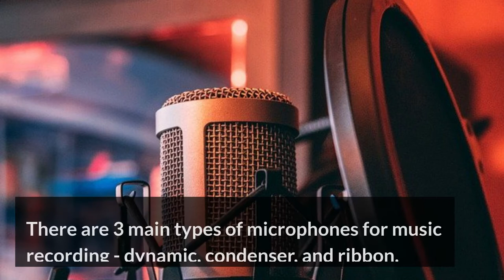5 Best Microphones for Recording Violin, Vocal, String Music Instruments and More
1.
2. AKG Pro Audio C414 XLS Condenser Microphone
3. Myers Pickups - The Feather series
4. HEIMU Clip On Instrument Condenser Microphone
5. Knox Clip-On Condenser Microphone

5 Best Microphones for Recording Violin, Vocal, String Music Instruments and More.

There are 3 main types of microphones for music recording - dynamic, condenser, and ribbon.
Main difference is how the diaphragms pick up sounds and convert into electrical currents.
Condenser microphones are good for recording in a studio or low noise setting.
It generally has the widest frequency and best transient response.
Most condenser microphones require 48 volts of phantom power.
Dynamic microphones are for recording loud sound on live concerts or noisy settings.
Ribbon microphones are fragile and good to capture the most natural sounds.
Here are the 5 best microphones for vocal and music recording. Best Microphones for Music Recording.

1.
Best pick for most people. The cardioid minimizes pickup of sounds from the surrounding area.
It has frequency between 50Hz to 15000 Hz to capture smaller sounds and expressions.
2. AKG Pro Audio C414 XLS Condenser Microphone
Great for vocal and instrument recording
Built-in switchable bass-cut filters to filter noise and proximity sounds.
Nine polar patterns for multiple settings to record sounds up close or from large sources.
3. Myers Pickups - The Feather series
Power-source is already installed. No phantom power needed!
Lightweight powerhouse (as the name suggested)
The mic is easy to adjust with added amplification for natural sound and tone.
Affordable with great features and durability makes this an ideal microphone for your recording.
4. HEIMU Clip On Instrument Condenser Microphone
Budget friendly
Easy one-hand mounting.
Compact, discreet size keeps it out of the way during performances.
The cable has a long gooseneck extender to attach onto a larger instrument. It is also easy to detach.
Flexible adapter system that works with mixer
Overall, this is a greatly affordable microphone for musical instrument recordings that works perfectly for violins and has compatibility with several other instruments.
5. Knox Clip-On Condenser Microphone
Designed for wind and percussion instruments such as sax, clarinet, trumpet and percussion
Record or amplify music with great clarity.
Comes with rubberized Clip and , flexible neck for easy positioning.
Phantom Power not Included! It requires an external power source.
It does not have polar patterns and is not compact or lightweight.

has detailed information about these bridges.